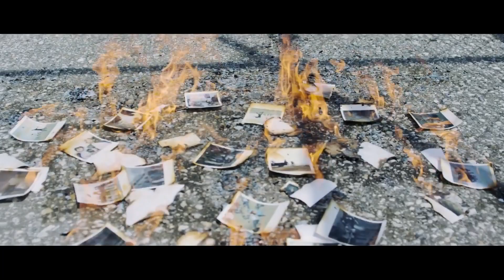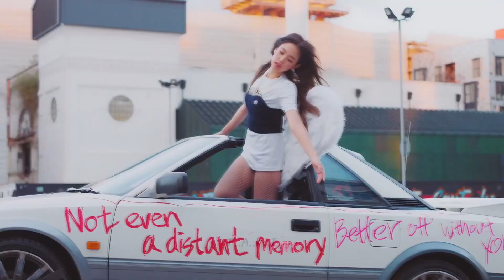KPOP MULTIFANDOM - DANCE MONKEY [FMV]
იმედია მოგეწონათ მეტი ვიდეოსთვის გამოიწერერეთ არხი

WE DON'T OW ANY MATERIAL IN THIS FMV. WE JUST EDITED VIDEO

RED VELVET - PSYCHO [M/V]
RED VELVET - AUTOMATIC [M/V]
BTS - FOREVER YOUNG [M/V]
BLACKPINK - STAY [M/V]
JENNIE - SOLO [M/V]
IKON - KILLING ME [M/V]